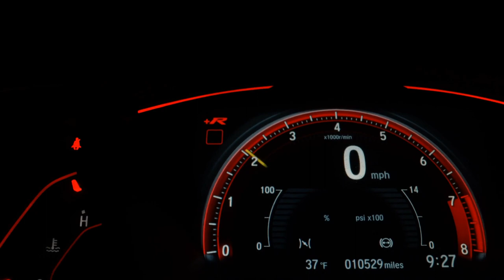BMW S 1000 XR - 2020 - Barueri/SP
Moto com baixa KM, em otimo estado

Dados do Veículo
Veículo: BMW / S 1000 XR
Ano: 2019/2020
Combustível: GASOLINA
Portas: None
Câmbio: None
Cor: AZUL
KM: 1.780

✅ ABS